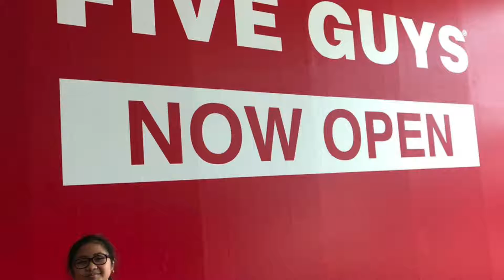TepTip at Five Guys DFC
"People who love to eat are always tye best people."

Hi it's me, TepTip (Daphney Jerryn)